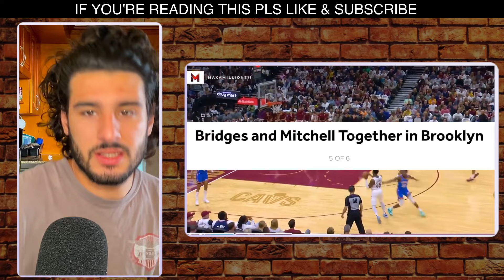7 Landing Spots for Donovan Mitchell If Cavs Trade Star Guard During NBA Offseason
The buzz in NBA circles suggests that barring a run to the NBA Finals, Mitchell will decline an extension and look elsewhere, and the Cavaliers are more likely than not to move him well before he can leave outright as a free agent. s/a